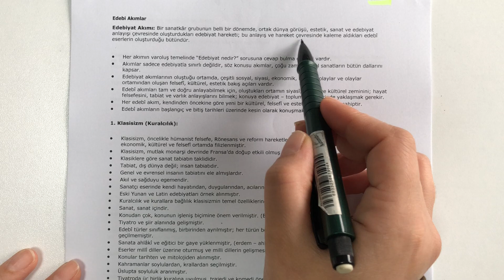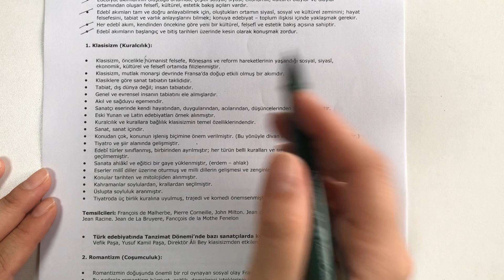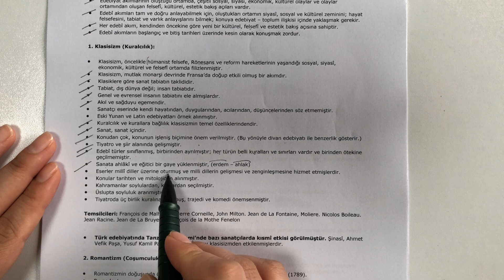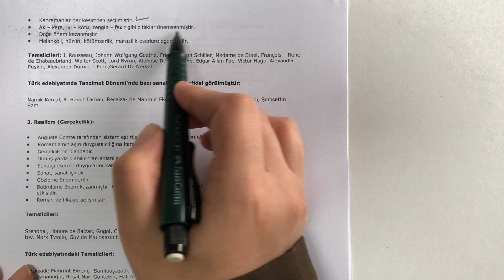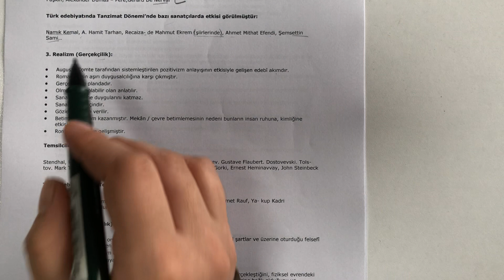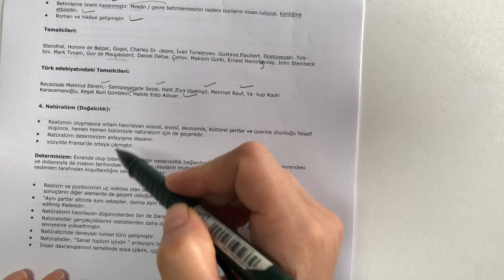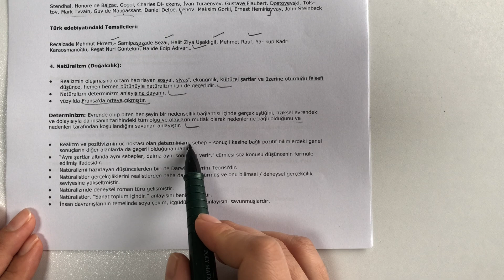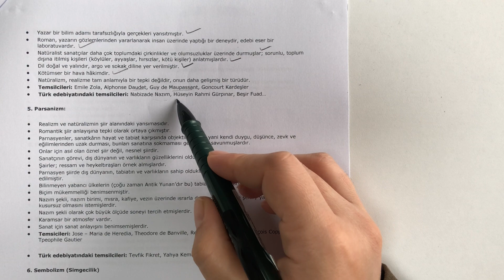9 SINIF EDEBİYAT, EDEBİ AKIMLAR, 3 HAZİRAN 2020 ÇARŞAMBA